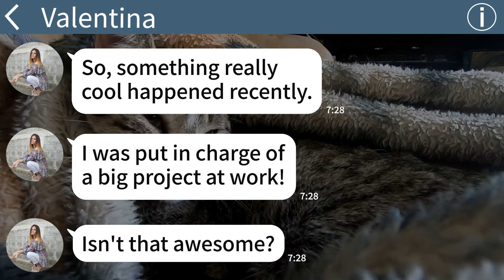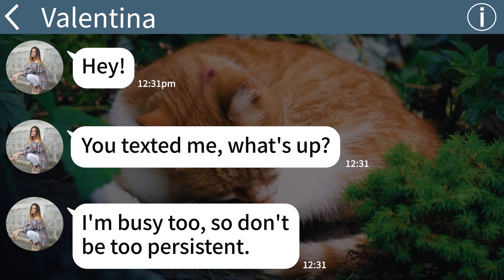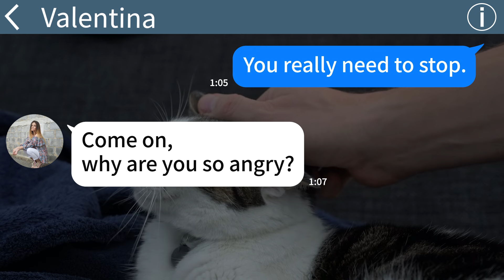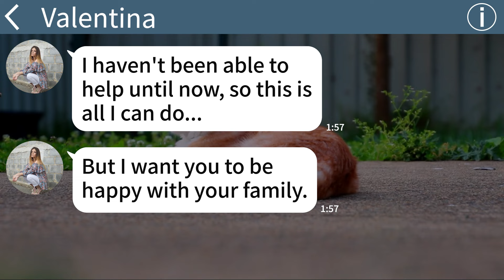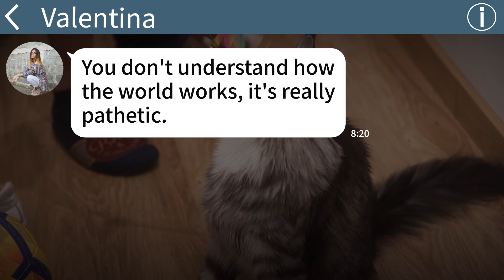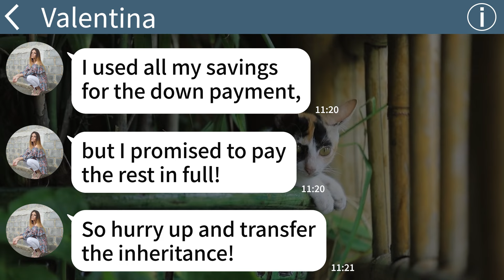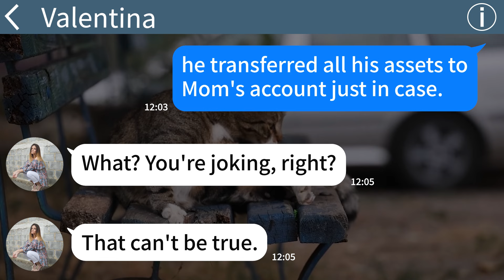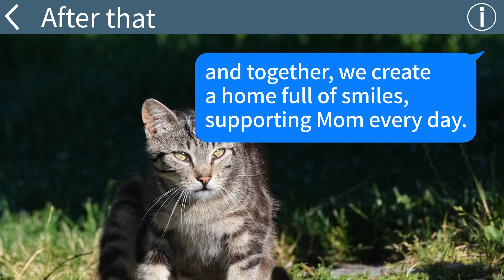【Apple】Sis who was only after the inheritance took away all, under the condition of taking care of…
【Apple】Sis who was only after the inheritance took away all, under the condition of taking care of mom but…